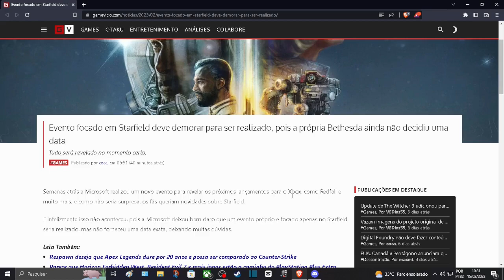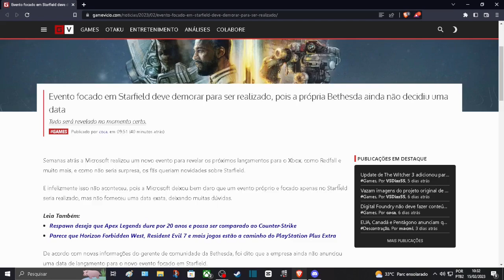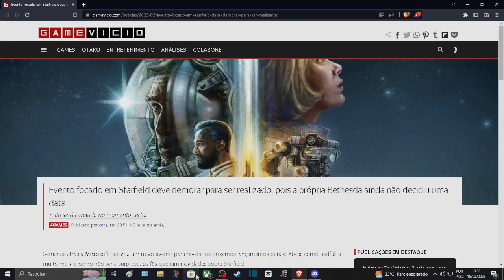Mais uma vez Starfield Atropelando